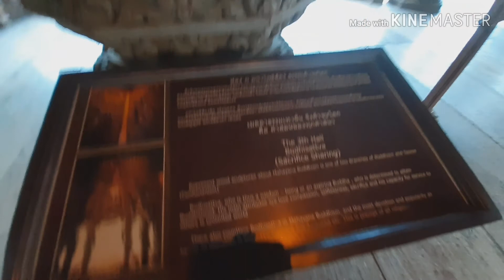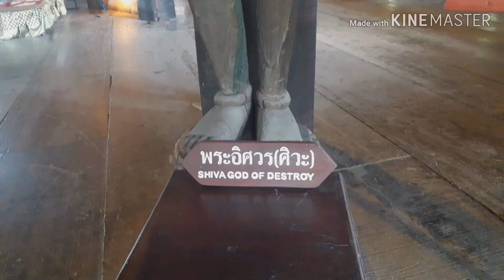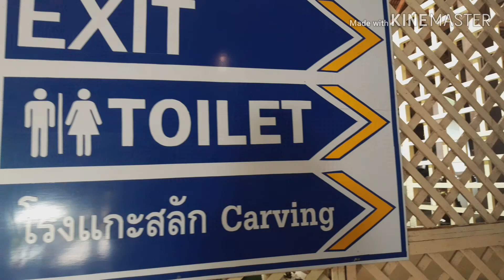🇹🇭 hindu tampal 2023,हिन्दु मंदिर। थायलेन्ड का हिन्दु टेम्पल INCREDIBLE THAILAND SPIRITUAL 1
MUSIC CREDITS

Rival be gone

Culture code fairytale

Ep. 1 is out side of sanctuary of truth